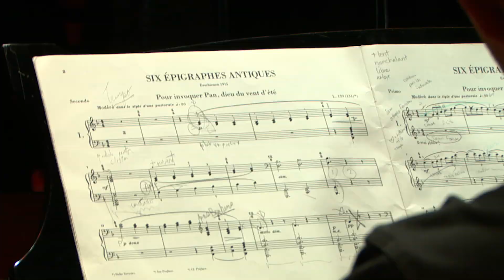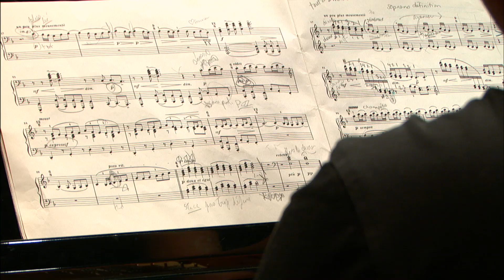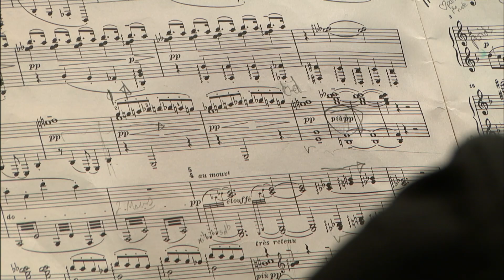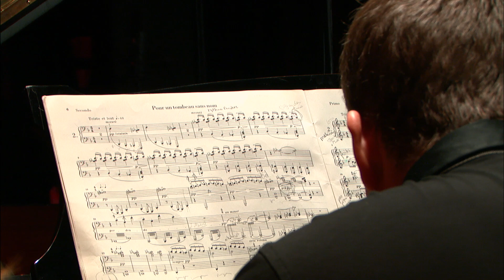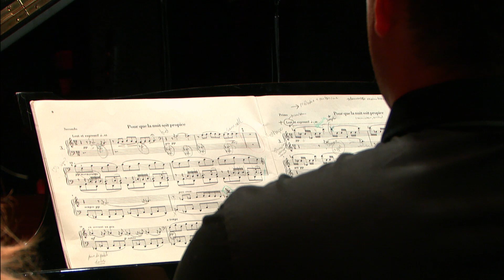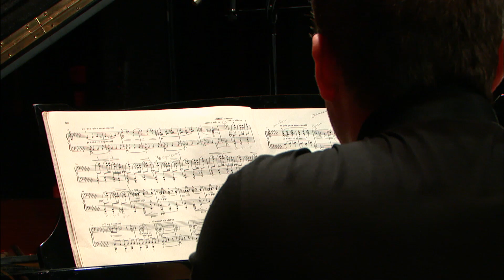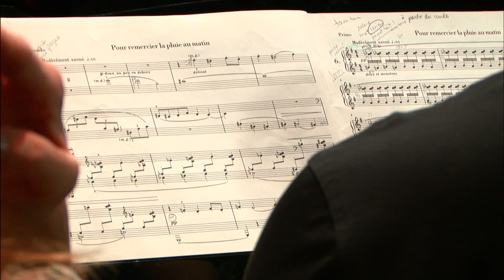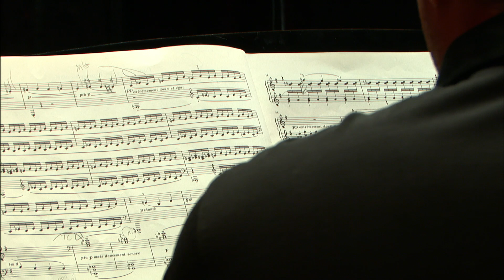Claude Debussy : Six Epigraphes antiques (Jean-Michel Dubé et Rosemarie Duval-Laplante)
Jean-Michel Dubé et Rosemarie Duval-Laplante (piano à quatre mains) interprètent les Six Epigraphes antiques de Claude Debussy. Extrait du concert Générations France Musique, le Live, enregistré le 14 septembre 2019.